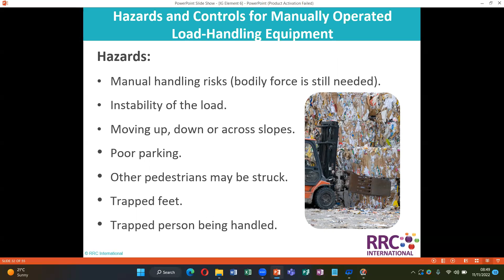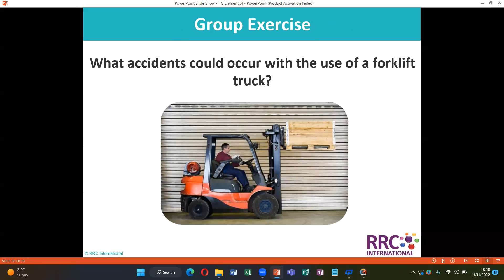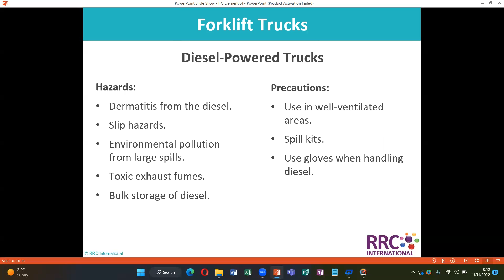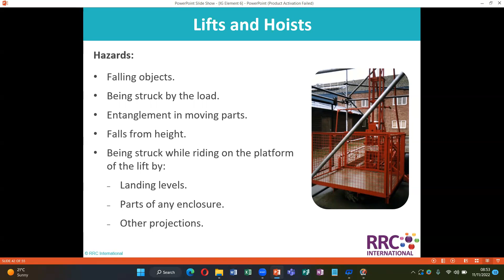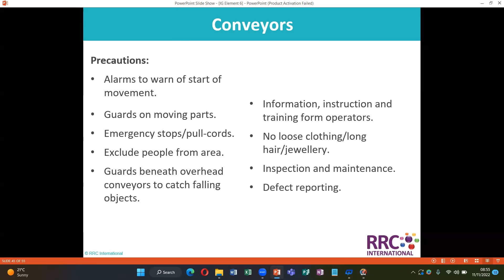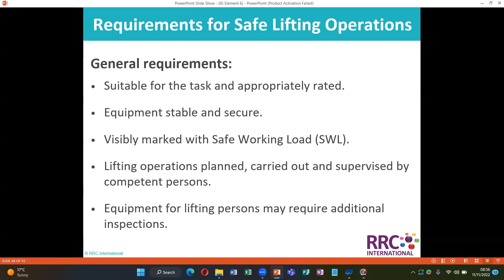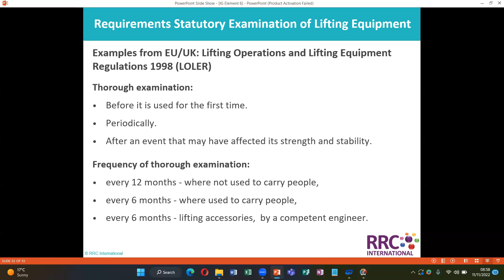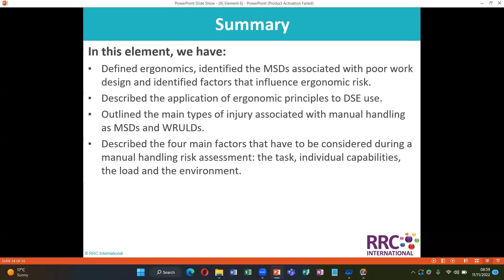#6 3 load handling equipment Global Technical Institute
Welcome to the Global Technical Institute, your premier safety training provider based in Pakistan! At GTI, we specialize in offering comprehensive safety courses both online and through face-to-face classes, catering to individuals and organizations worldwide.

Led by our esteemed trainer, Engr. Ijaz Munir, a seasoned HSE professional with a Level 7 diploma and Grade Iosh membership, we deliver top-notch training that prioritizes safety excellence. With Engr. Ijaz Munir's expertise and dedication, our courses are designed to equip you with the knowledge and skills needed to ensure safety in various environments.

Whether you're seeking to enhance your understanding of safety protocols, obtain certification, or elevate your organization's safety standards, GTI is your trusted partner. Join us on a journey towards a safer, more secure future. take the next step towards mastering safety practices with Global Technical Institute.